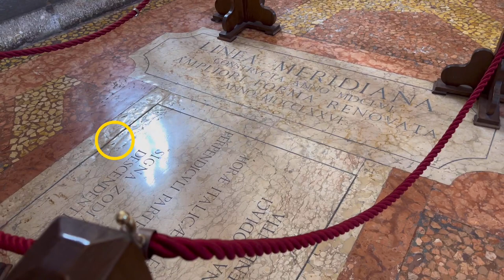Emilia Romaña 🍝, Bolonia día 3. San Luca Express y Salumería Simoni.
23/10/2023

En nuestra última mañana en Bolonia, subimos a la Basílica de la Virgen de San Luca, encontramos el último secreto de Bolonia que nos falta, el sol por un agujero en la Basílica de San Petronio y reponemos fuerzas antes de irnos al aeropuerto en Salumería Simoni y Simoni Lab.